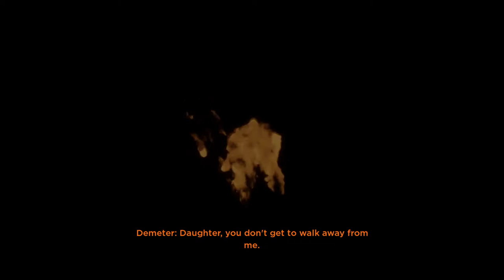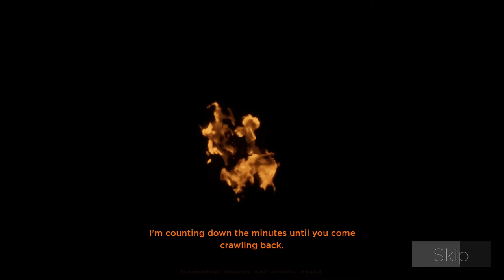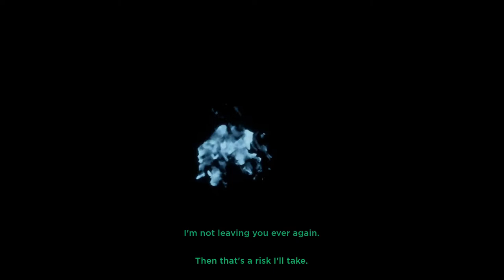Free Steam Games Review 10 - "Kore"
For this series, I am going to play free Steam games, review them and let you play them!